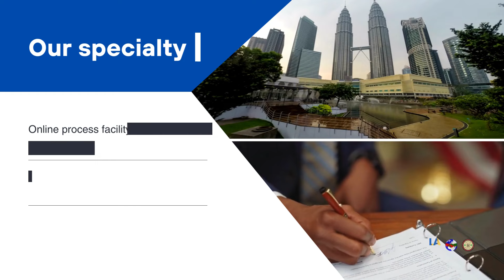Franchise business setup in Malaysia - Company registration in Malaysia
Franchise business setup with us in Malaysia! মালয়েশিয়ায় ঝুঁকি বিহীন ফ্রান্চাইজ‌ বিজনেস সেটাপ, কোম্পানী সেটাপ, বিজনেস লাইসেন্স ও বিজনেস রেসিডেনসিয়াল পারমিট আবেদন!

We set up your own Mini-mart, carwash, and restaurant franchise outlets for you in Malaysia.

Looking to start your own business in Malaysia but don't know where to start? Lim & Ani Associates is here to help! We provide full franchise business services, from risk management and location strategy listing to faster business license and permit process advisory. With 4 years of franchise business setup experience and a vast network of accountants, business advisors, and legal advisors, we can guide you every step of the way.

In this video, we'll show you how easy it is to set up your own mini-mart, carwash, or restaurant franchise outlets with us. Our professional franchise specialists will work with you to ensure a smooth company and business setup experience that meets all legal requirements. Plus, as one of the best 10 business services firms in Malaysia by the "Trusted Malaysia" list and awarded as Malaysia Business Specialist by the international corporate lawyer's network DBi, you can trust us for reliable advice.

But that's not all! We also offer a comprehensive company services package that includes company registration within 3 days, export-import & business license advisory, shop & office rental assistance, and more.

Don't let the pandemic hold you back from pursuing your dreams.

LIM & ANI ASSOCIATES SDN BHD